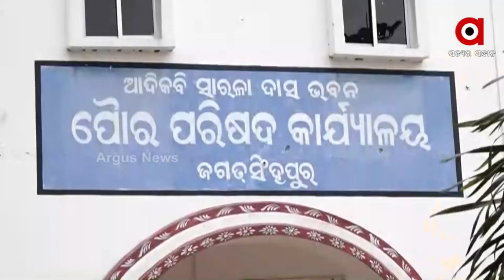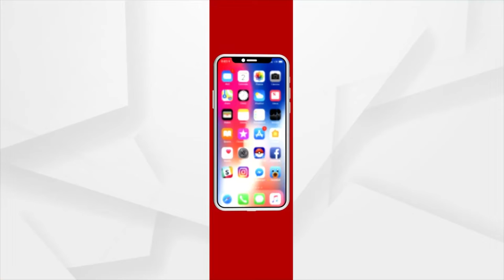ଡ୍ରେନ୍ ସମସ୍ୟାକୁ ନେଇ ଚିନ୍ତାରେ ସହରାଞ୍ଚଳ ବାସି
ପାଖେଇ ଆସୁଛି ବର୍ଷା ଦିନ। ଡ୍ରେନ୍ ସମସ୍ୟାକୁ ନେଇ ଚିନ୍ତାରେ ସହରାଞ୍ଚଳ ବାସି । ବର୍ଷା ଦିନ ପୂର୍ବରୁ ନା ହେଉଛି ମରାମତି ନା ହେଉଛି ସଫା । କିଛି ଅଞ୍ଚଳରେ ବର୍ତ୍ତମାନ ସୁଦ୍ଧା ଡ୍ରେନ ନିର୍ମାଣ କରିବାରେ ପୌର ପ୍ରଶାସନ ବିଫଳ।